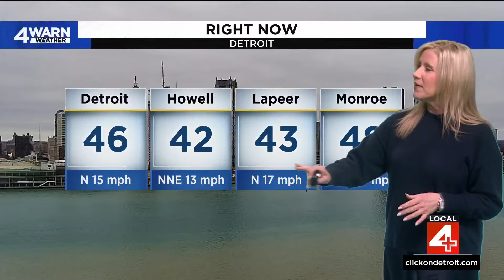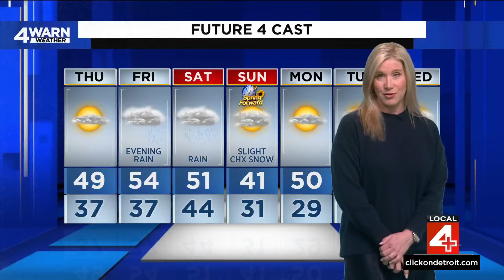Metro Detroit weather forecast March. 6, 2024 -- 4 p.m. Update